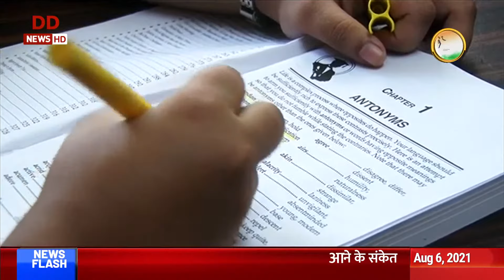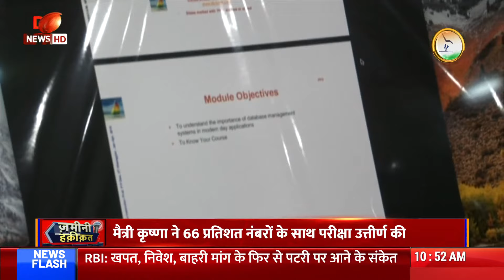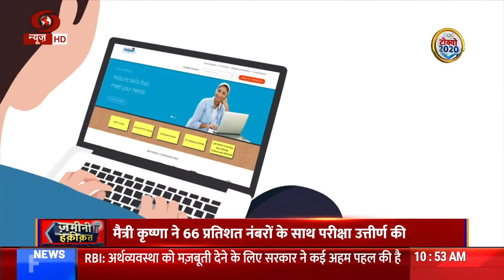ज़मीनी हक़ीकत: 9वीं कक्षा की छात्रा मैत्री कृष्णा 'स्वयं परियोजना' की सबसे कम उम्र की लाभार्थी बनीं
ज़मीनी हक़ीकत: केरल: 9वीं कक्षा की छात्रा मैत्री कृष्णा ने स्वयं योजना का लाभ उठा अच्छे नंबर से पास की परीक्षा